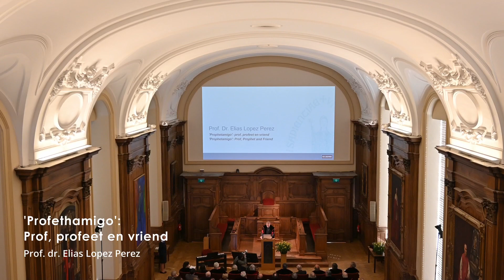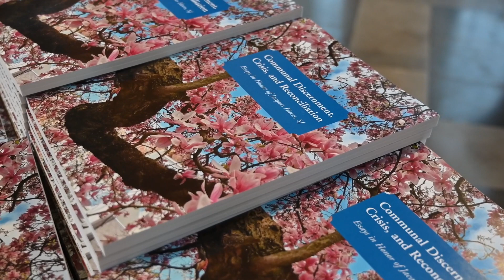Emeritaatsviering Prof. dr. Jacques Haers, KU Leuven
Emeritaatsviering Prof. dr. Jacques Haers, KU Leuven, 31 maart 2022